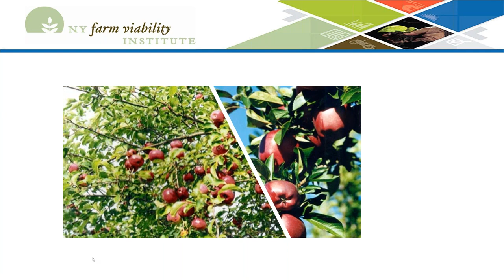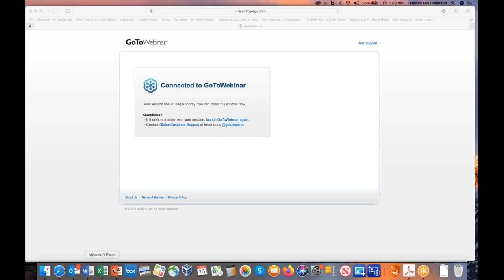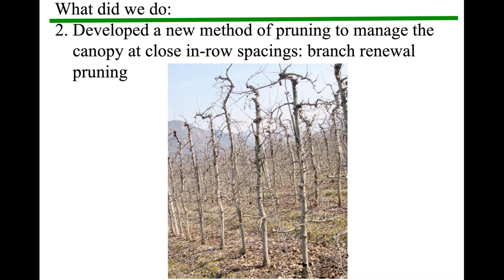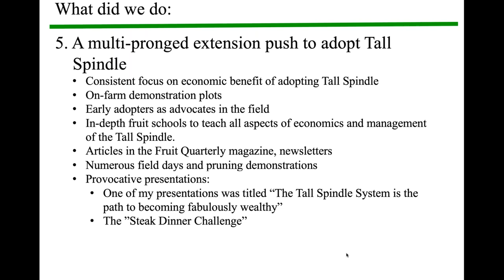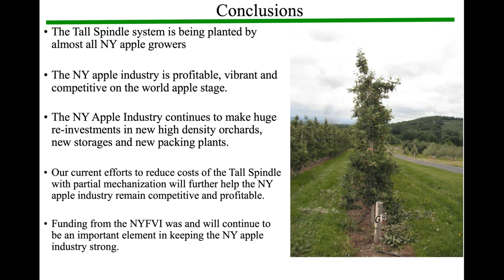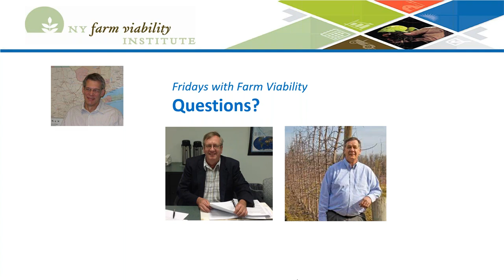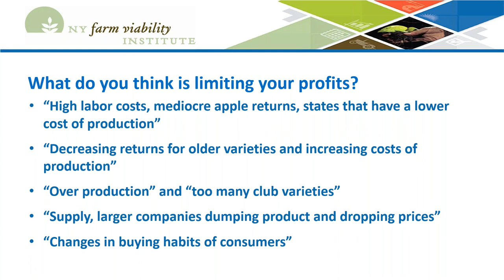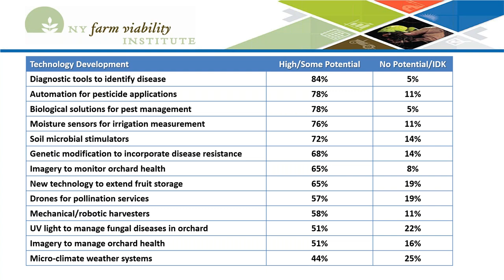Why Did It Work? New York’s Transition to Tall Spindle Apple Orchards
The New York Farm Viability Institute explores the factors that influence a farmer’s decision to adopt a new practice. This session includes a presentation by Cornell’s Dr. Terence Robinson about the transformation of New York’s apple orchards as well as results from a recent grower survey. Presented in January 2021.